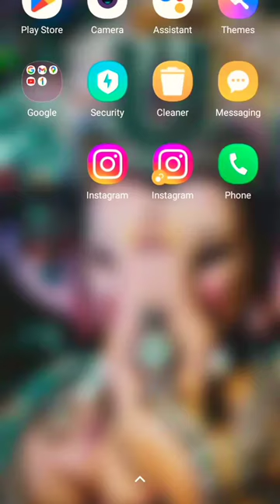Ruler 2023 ! full movie download free